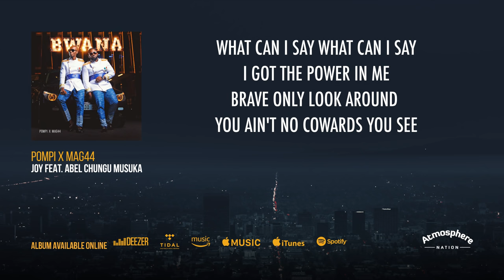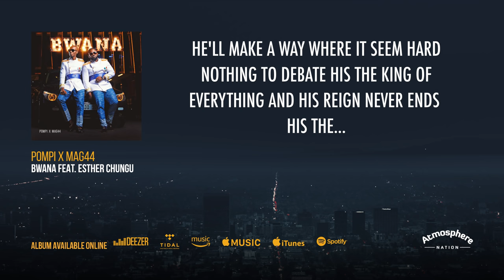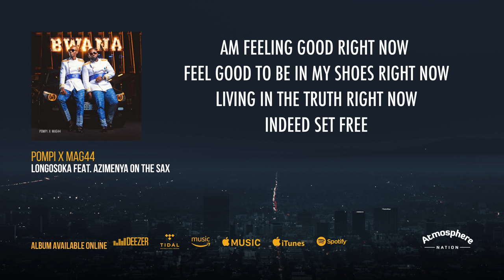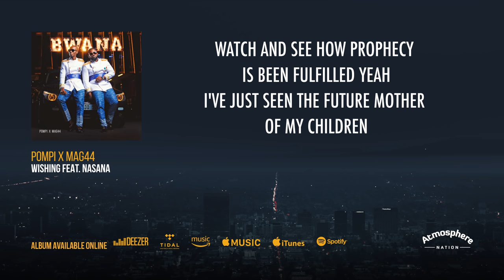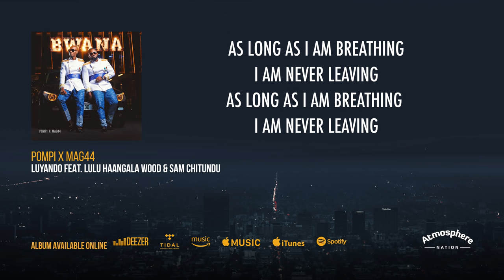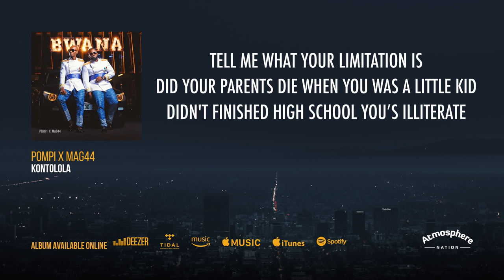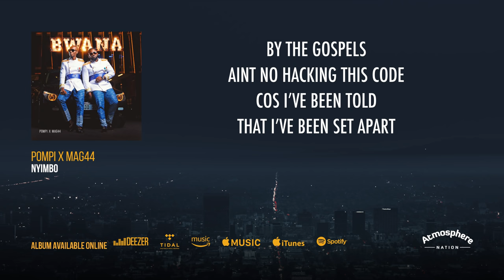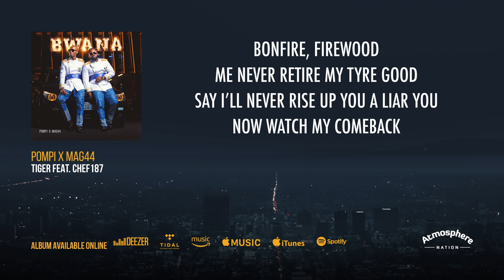POMPI x MAG44: BWANA FULL ALBUM LYRICS VIDEO